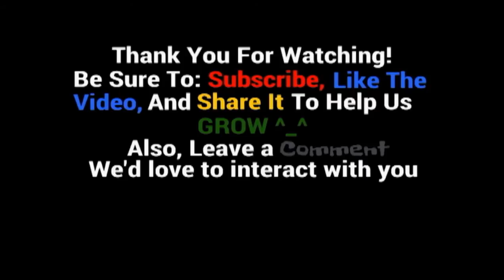Operation Final Fantasy I ep 44 The Earthgift Shrine part 2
Starring: TrueBOSS, Solgar, Raiya, and Lena. Lena gets us lost in the demon forest. Guess who lives there? (This video was re-uploaded due to the first upload getting cut short during the uploading process).